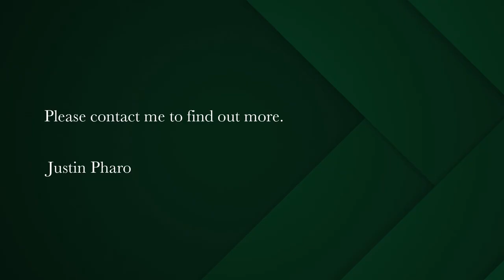5 bedroom house for sale in Mosselbank | Pam Golding Properties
Dis mooi by Rondommooi.
Joint mandate.

Exuding personality ,this home embodies new world finishes but still has true Paternoster charm.

This is a great opportunity to get a head start in the Paternoster holiday rental environment. The property boasts five bedrooms ,three modern bathrooms. The ground floor has two bedrooms both en-suite. The two loft bedrooms share a bathroom and have their own Juliet balcony-the perfect space for sipping a sundowner or enjoying the West Coast sun.

Presenting open plan living from the kitchen and living spaces leading with French doors that open onto a enclosed stoep area with built-in braai. The home also has a second living area with its own independent kitchen and braai area.

Paternoster has an ambience like no other on the West Coast, known as the last fishing village with its long stretches of white beach along the Atlantic ocean, white-washed houses on the shoreline and traditional fishermen leaving the bay for their daily catch.

Great rental momentum ,furniture is included in the asking price.